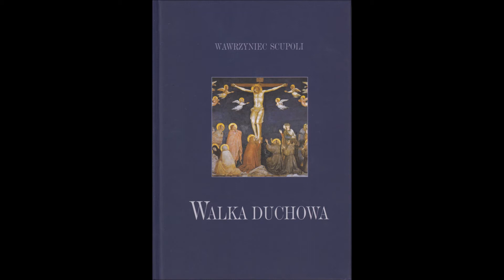Walka Duchowa - Rozdział 053 - Wawrzyniec Scupoli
Najświętszy Sakrament Eucharystii.